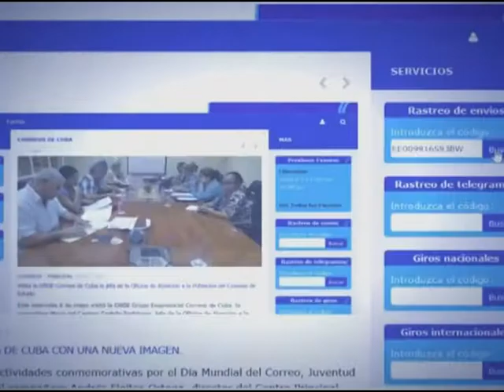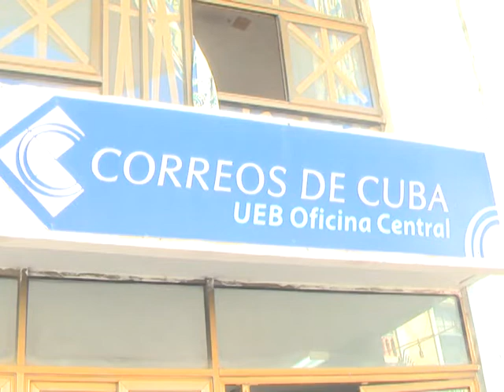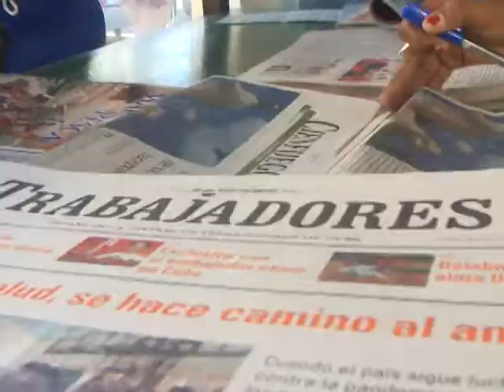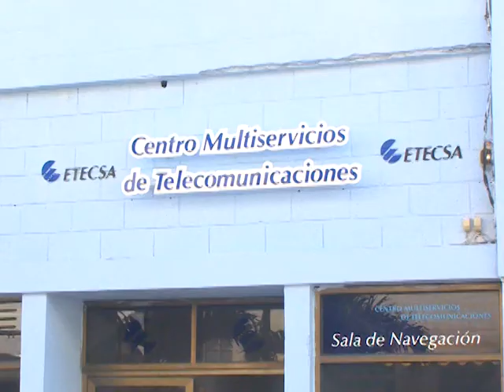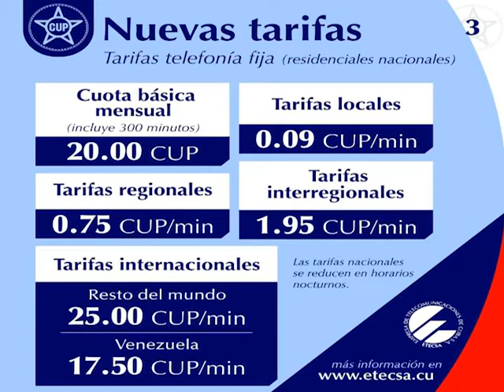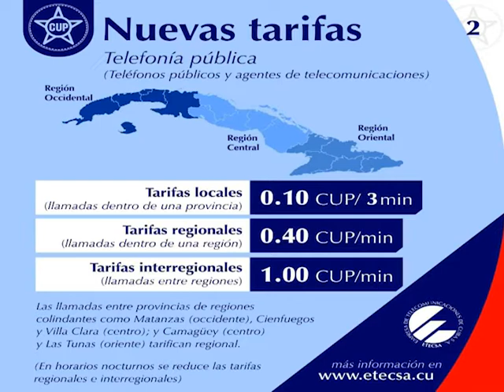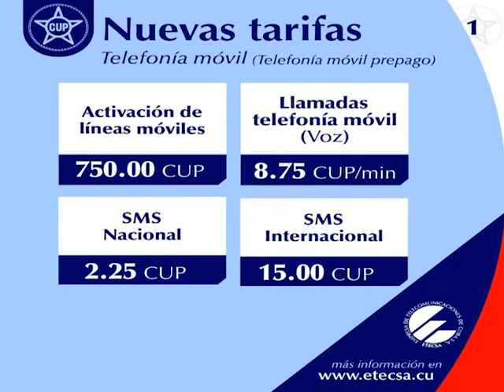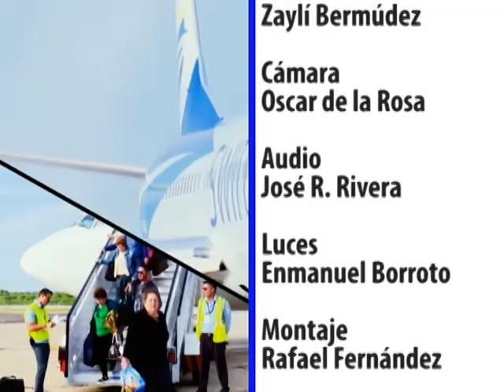Nuevas tarifas para la telefonía y servicios de Correos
Especialistas de la Empresa de Telecomunicaciones de Cuba, en Cienfuegos y la Empresa Provincial de Correos, aclaran dudas a la población en cuanto a las nuevas tarifas puestas en vigor desde el primero de enero de 2021.